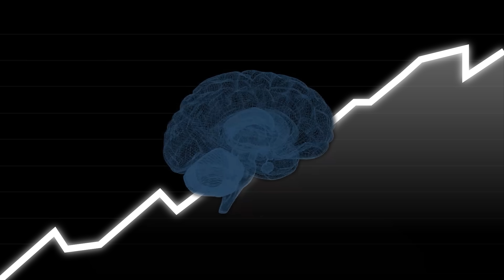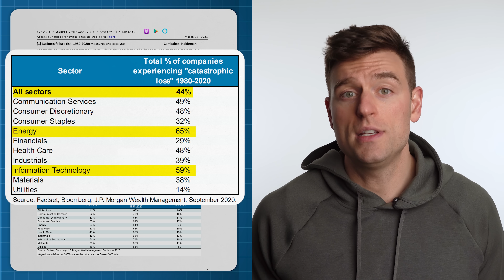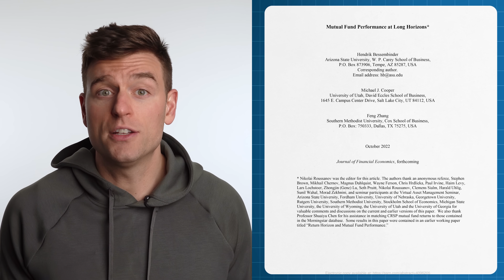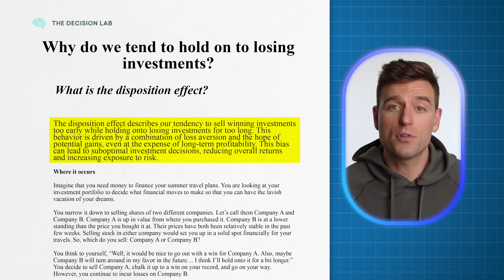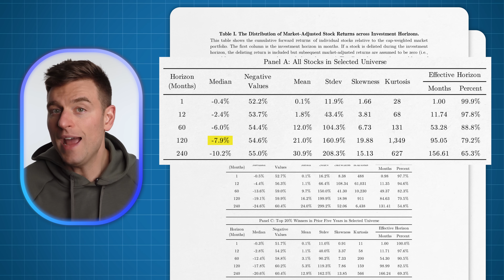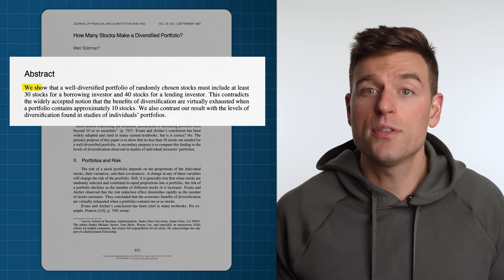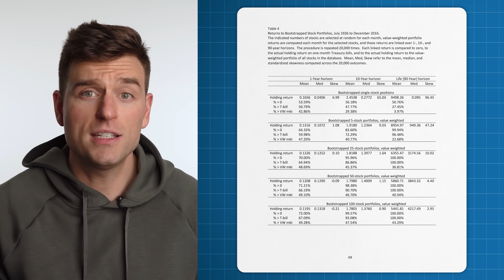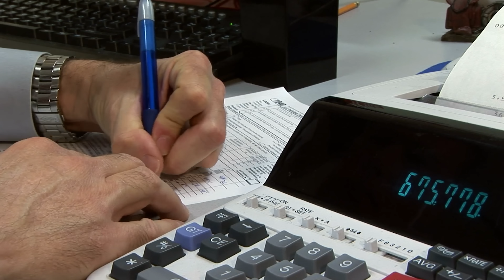The Risk of (Individual) Stocks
A lot of investors hold concentrated positions in individual stocks. This can happen when you hear Charlie Munger say that “diversification is for the know-nothing investor” without realizing that he’s talking about you, or for other reasons like being part of a company that went public and holding onto your stock, or owning stock in an employer that has performed so well that it becomes a large part of your portfolio. In any case, I don’t think people are aware of how risky individual stocks are.

*Video Chapters*
0:58 Main Content
2:49 Individual Stock Returns
6:27 Why People Own Individual Stocks
8:48 Do Stocks Outperform Treasury Bills?
10:09 Underperformance of Concentrated Stock Positions
13:54 How Many Stocks Should You Own?
17:04 Barriers to Diversifying Concentrated Positions